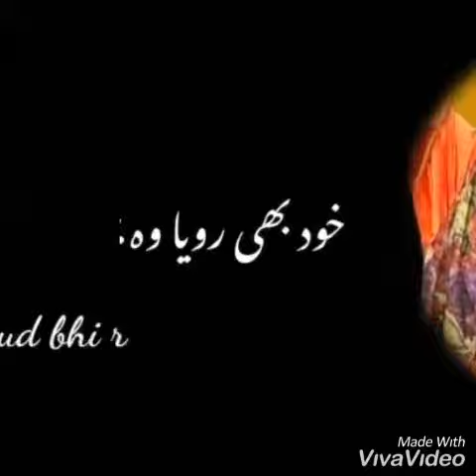0:30 / 0:36 New ❣️ Sweet WhatsApp Status Video | Couple Romantic Status |💔 Short Love💔 mix short